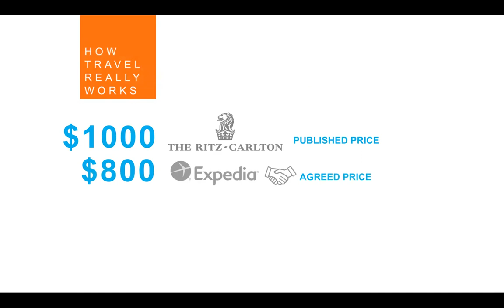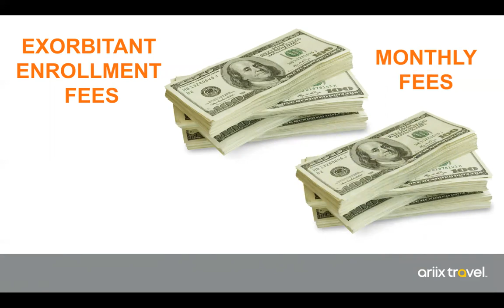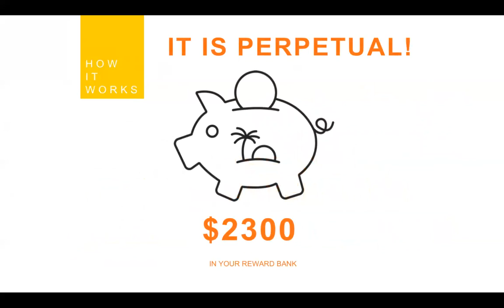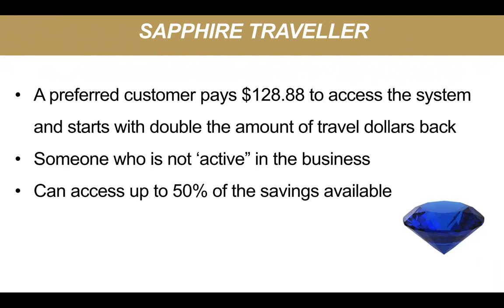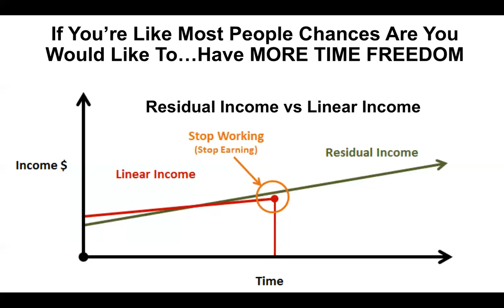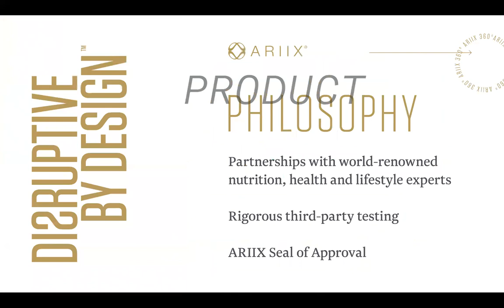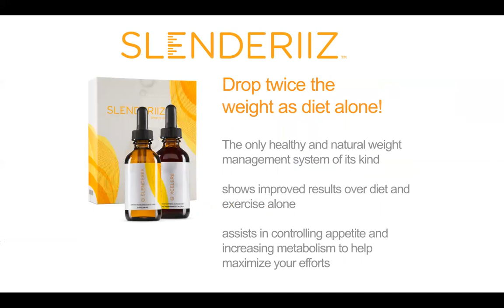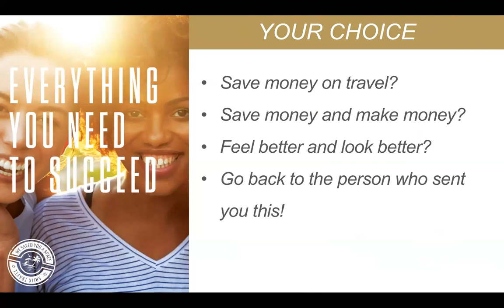5 Star Vacations At 2 Star Prices -- Exclusive Travel Rewards Program!!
LET'S BUILD YOUR BUSINESS!

I'm looking for LEADERS who want MORE...

* FREEDOM: Time & Financial
* ​FITNESS: Health & Vitality
* FUN: Travel & Adventure
* ​FULFILLMENT: Growth & Impact

If that describes you, let's talk!